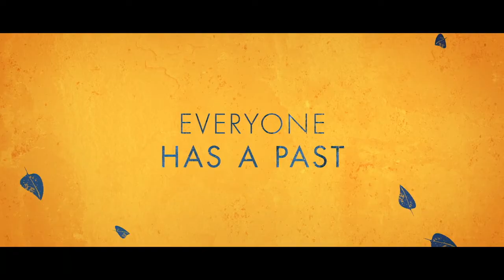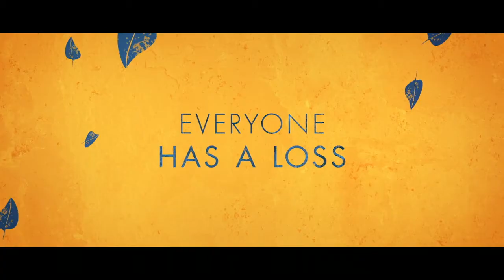Sweetness in the Belly Trailer 2020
Studio: Gravitas Ventures
Release: May 8, 2020
Director: Zeresenay Mehari
Writer: Camilla Gibb, Laura Phillips

Cast: Dakota Fanning, Kunal Nayyar, Yahya Abdul-Mateen II, Wunmi Mosaku, Gavin Drea, Molly McCann, Peter Bankole, Amerjit Deu, Cleo Sylvestre, David Fawaz, Neelam Bakshi, Sharon Coade, Will Jeffs, Mylène Gomera, Yohanna Ephrem, Michaela May Wright

PLOT:

Based on the novel by Camilla Gibb, Lilly is an English child abandoned in Africa, forced to flee Ethiopia for England amid civil war. There she befriends Amina, an Ethiopian refugee, and they begin a mission to reunite scattered families.